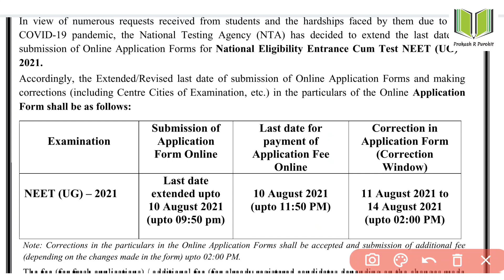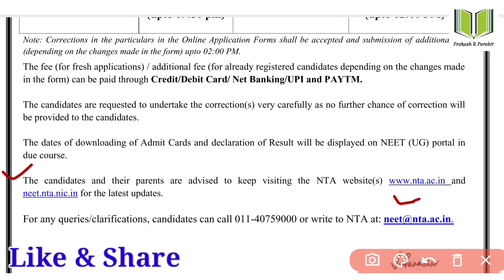NEET UG 2021 Latest Update | NEET Application Form Correction Date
HI,

Topic : NEET 2021 Application Correction Date | NEET 2021 Exam Latest Update